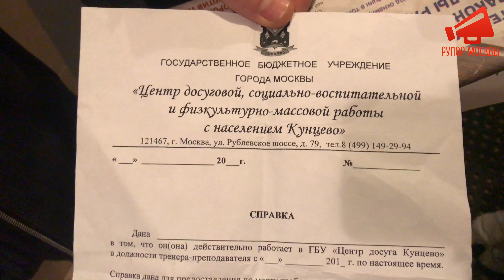Комментарий защитников Мякининской поймы после публичных слушаний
UPD: В фамилии представителя инициативной группы "ЗА КУНЦЕВО" опечатка, на самом деле представителя зовут Анатолий Шелудяков.

9 января прошли публичные слушания по застройке Мякининской поймы. Рассматривался проект застройки участка рядом с пляжем в Рублёво.

Участок под застройку – зона санитарной охраны источников водоснабжения Рублёвской водопроводной станции. Строительство предполагает порядка десяти-пятнадцати 20-35-этажных зданий на 5000 человек. Более того, как выяснилось, социальная инфраструктура почти отсутствует.

Данный проект выносился на рассмотрение Совета депутатов Кунцево и по нему было принято отрицательное решение. Совет депутатов признал проект нецелесообразным, градостроительной комиссии предложено отказаться от его реализации.

Поддержать финансами проект «Рупор Москвы»:

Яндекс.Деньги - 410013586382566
Bitcoin - 1AJJCS1D7bqnrDiqCX6BTC8NmbqE8BE7Ha
Bitcoin Cash - qqatxpdu3k89gjyjj2808z73d9hcy879c54h4pkqya
Ether - 0xE358EC6f52B89be1596B9E35e39C6bdF61e274D3